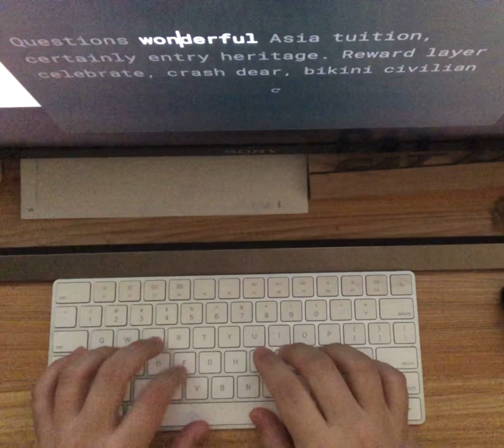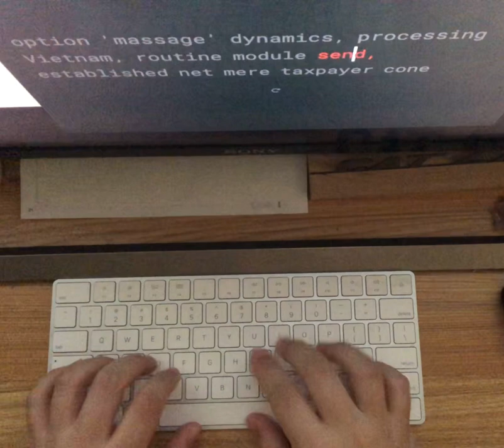Semimak (mirrored) 37wpm (Day 10)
y o u w q z v h l f
i a e d c k t n r s
. , g p / j m b ' x